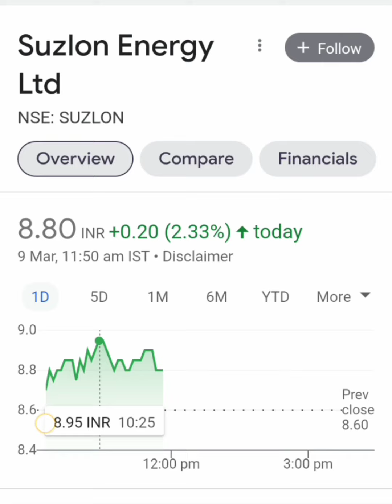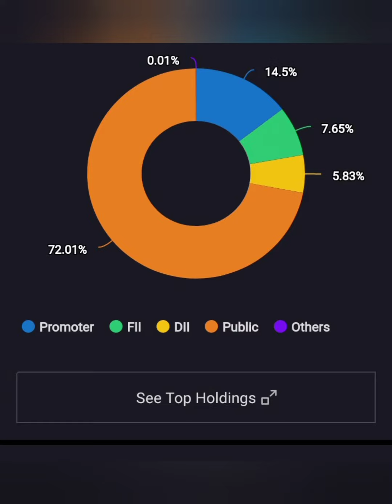😂SUZLON ENERGY LTD SHARE🔥PENNY STOCK TARGET📊आगे KYA करें💵💸BUY HOLD SELL💹MULTIBAGGER STOCK😎